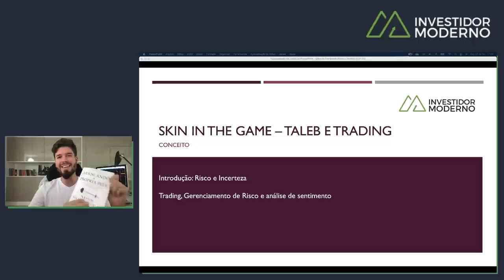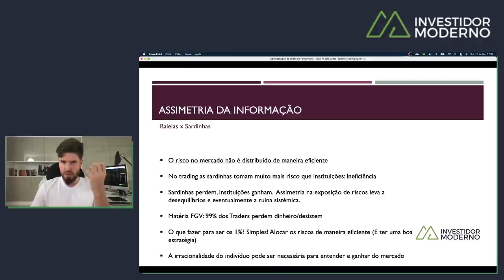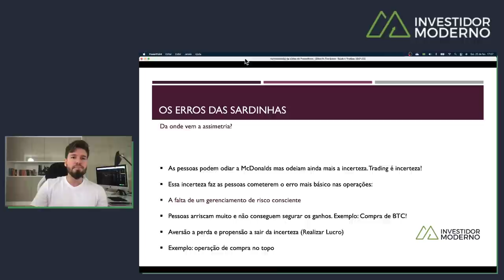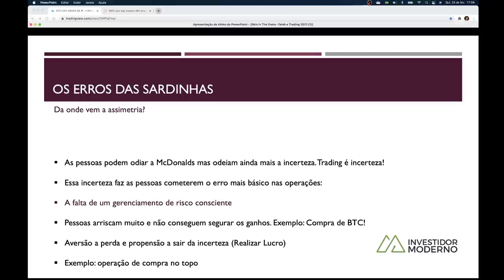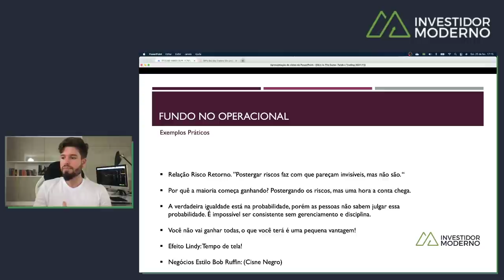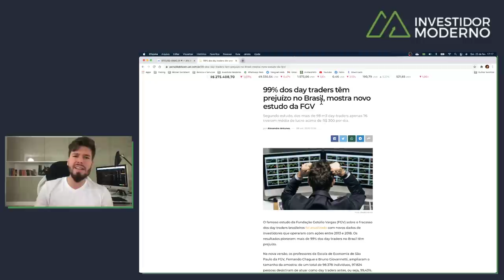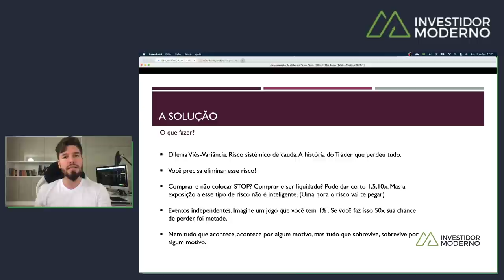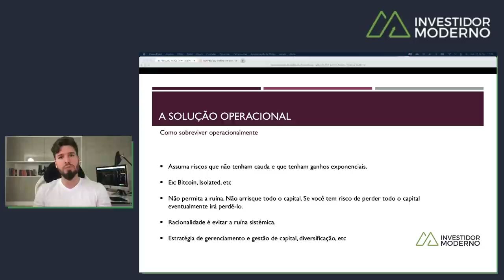TALEB, BITCOIN E TRADING - SKIN IN THE GAME: COMO SOBREVIVER NO MERCADO